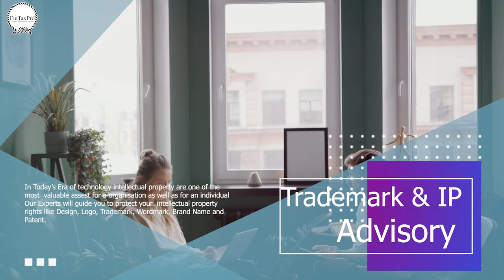Channel intro of @FinTaxPro | A Taxation News Channel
📍Channel  @FinTaxPro  is owned by Fintaxpro Advisory LLP. Through this channel we will share Updates, Analysis, Notifications related to  @Goods and Services Tax Network  ,  @Income Tax India  , Customs, ROC, MCA etc. We share our practical exposure with different clients along with other informative updated. To the point we analyze the market, industries, economy, taxation matter etc and try to present you in best way.

Knowledge is for sharing, not for selling
Cheers Folks😉
Team Fintaxpro